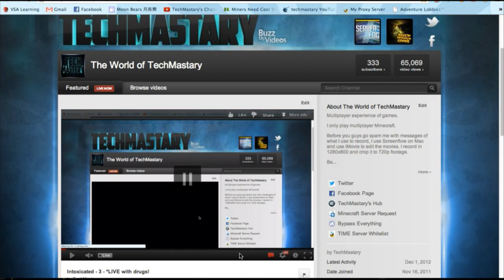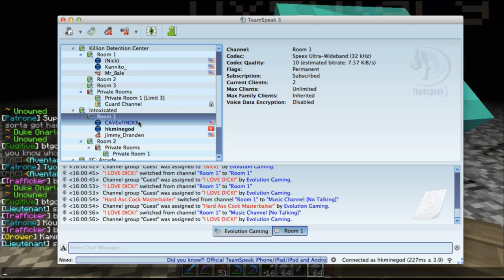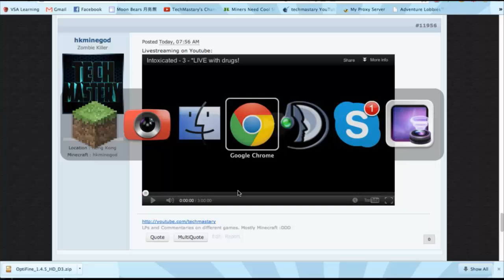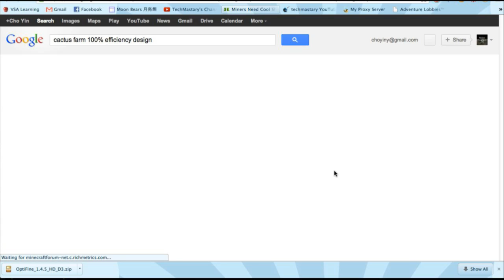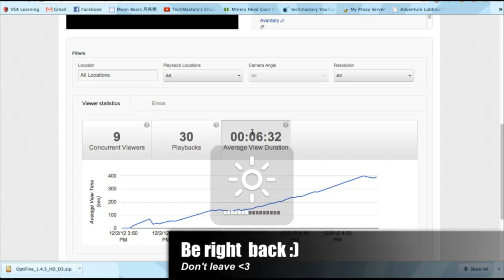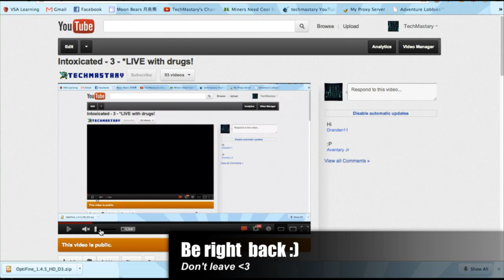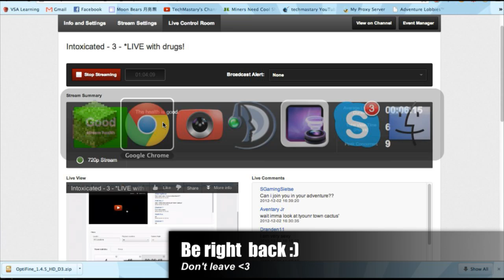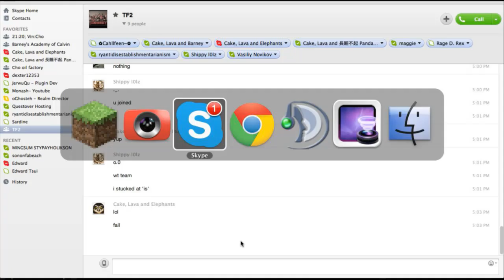Intoxicated - 3 - *LIVE with drugs!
I promise the lag didn't happen during my livestream.